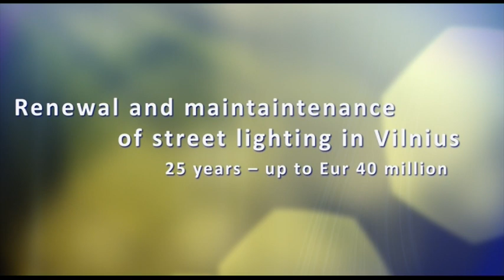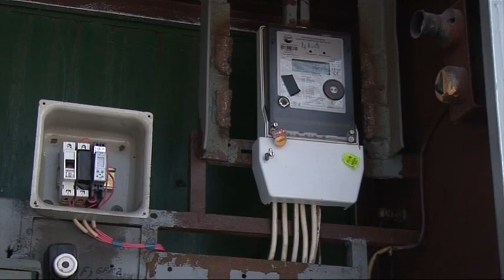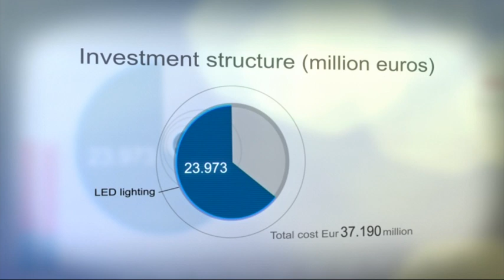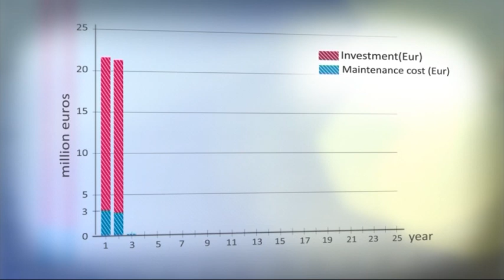Renewal and maintenance of street lighting in Vilnius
Vilnius, the Lithuanian capital city, is the centre of the country and certainly is the leader of new ideas, researches and modern technologies.

Vilnius is one of the greenest cities in Europe that has preserved many green areas next to the modern buildings and the unique Old Town. For Vilnius, as for many other cities, it is very important to leave the green urban panorama providing cosiness and life to the future generations.

The priority of Vilnius is to develop the strategy of the "green city" in a comprehensive way, thus energy consumption in the city is planned to be reduced to minimum. The modernisation of the city lighting system is going to be the first step.